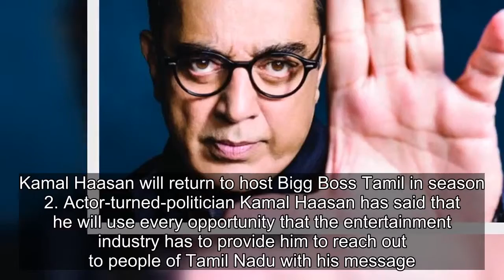Kamal Haasan on Bigg Boss Tamil, Indian 2: I will use every opportunity to spread my message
Kamal Haasan will return to host Bigg Boss Tamil in season 2. Actor-turned-politician Kamal Haasan has said that he will use every opportunity that the entertainment industry has to provide him to reach out to people of Tamil Nadu with his message. “Bigg Boss show gives me a wonderful opportunity t
[Title], kamal haasan, bigg boss tamil, indian 2, kamal haasan news, bigg boss tamil season 2, kamal haasan speech, kamal haasan rajinikanth, entertainment news